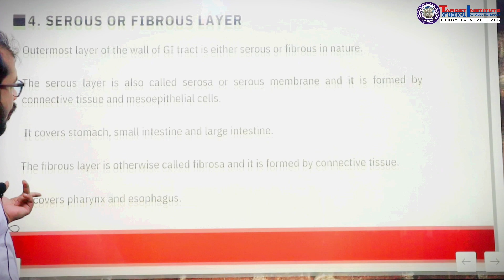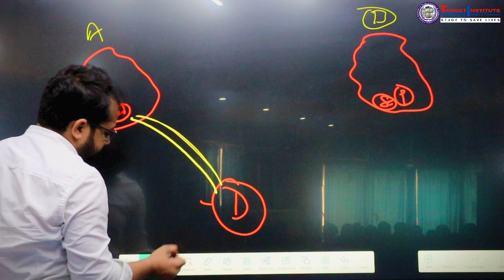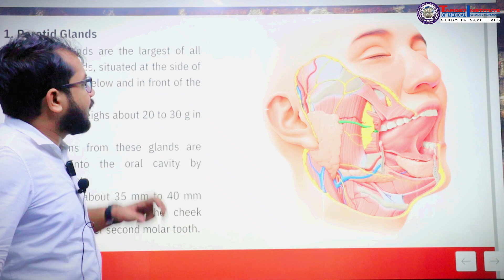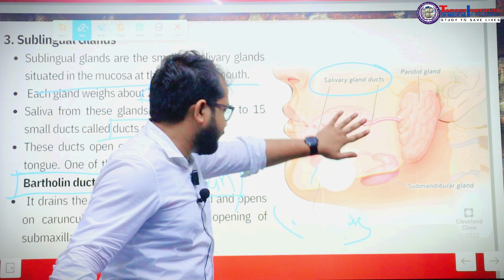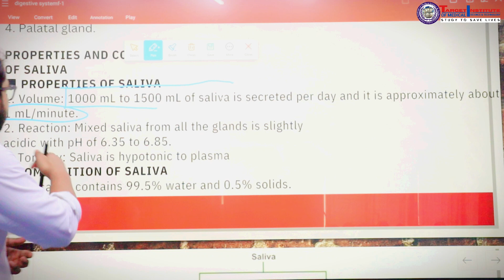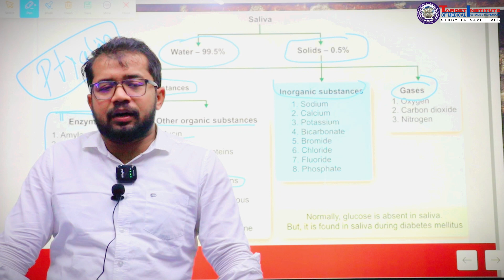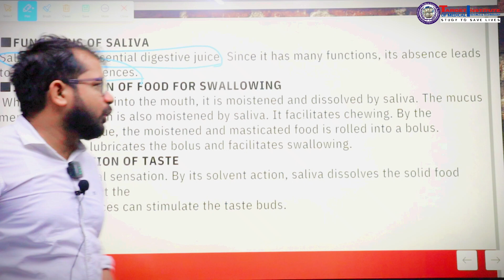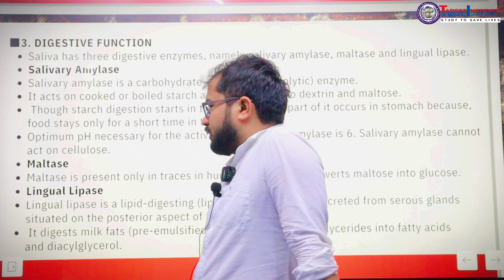Salivary Glands ||. Anatomy & Physiology